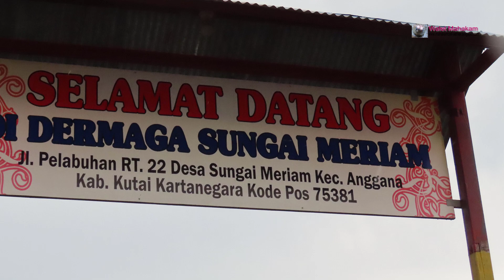🛑test zoom, sungai meriam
cannon sx70 hs